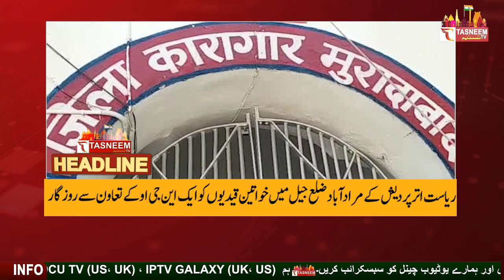جے پور میں موتی ڈنگری گنیش مندر اور برلا مندر میں جمعرات کی رات مسلح دہشت گردوں ||Tasneem TV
کے داخل ہونے اور وہاں موجود لوگوں کو لے جانے کی خبر نے سنسنی پیدا کر دی۔ رات 8.15 کے قریب یہ خبر ایک افواہ ثابت ہوئی۔ تفتیش سے پتہ چلا کہ یہ نیشنل سیکورٹی گارڈ (این ایس جی) کمانڈوز کا فرضی ڈرل آپریشن تھا۔